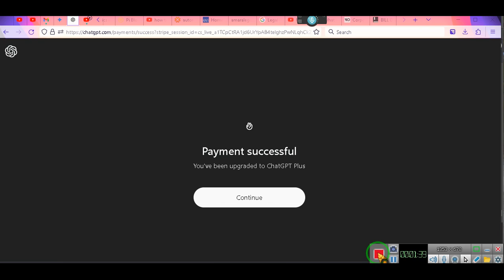Chat GPT ain't yo friend